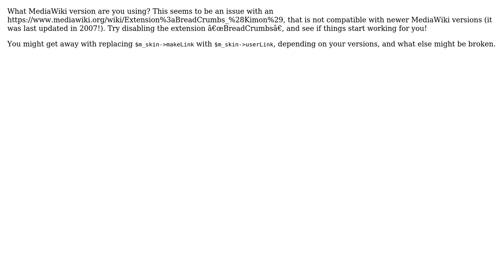Call to undefined method PHP error with Vector Skin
With thanks & praise to God, and with thanks to the many people who have made this project possible! You are responsible for your own actions.